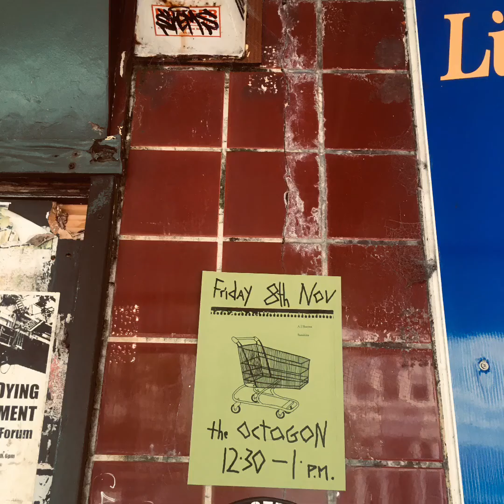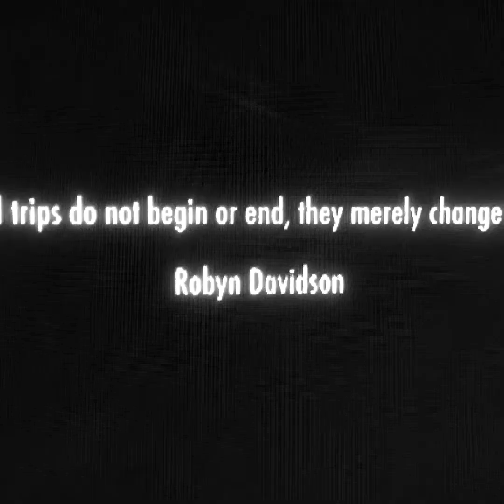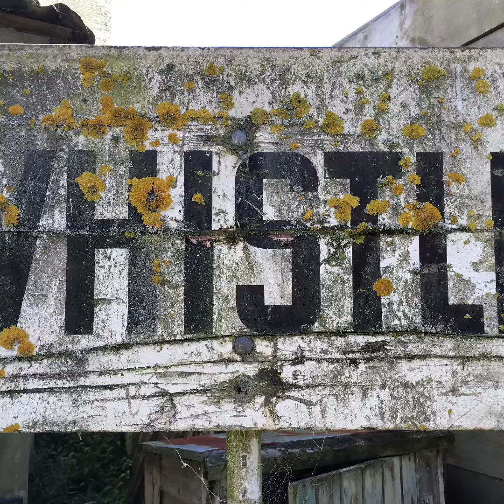a.j.sharma, You Got a Colour.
Lo-fi. Home recordings.